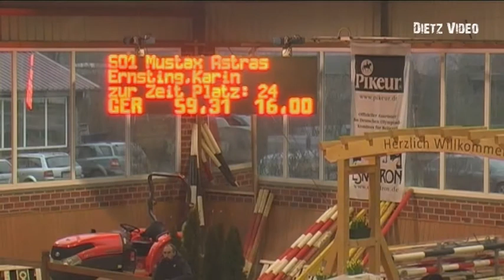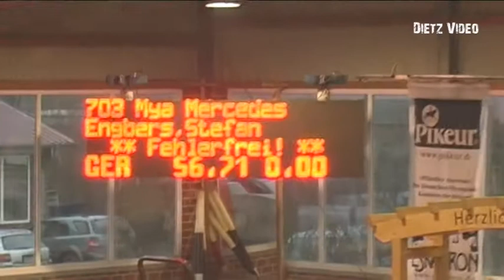Sieger Seppenrade 2013